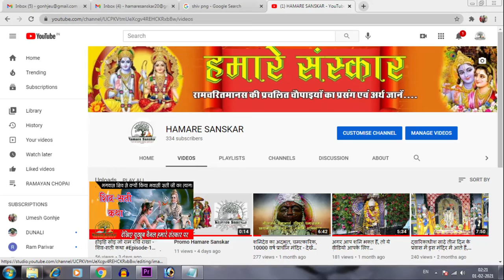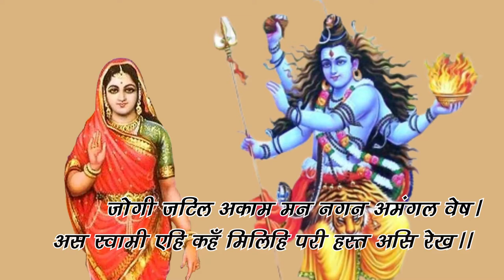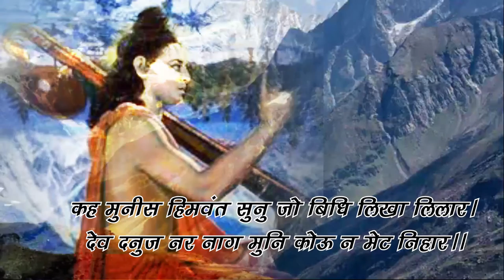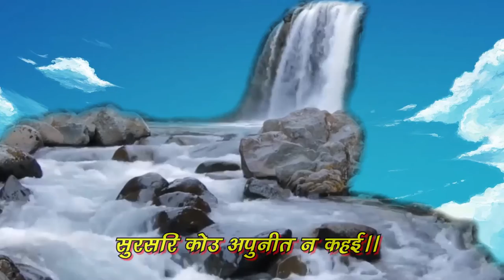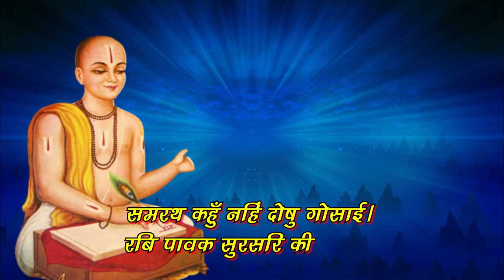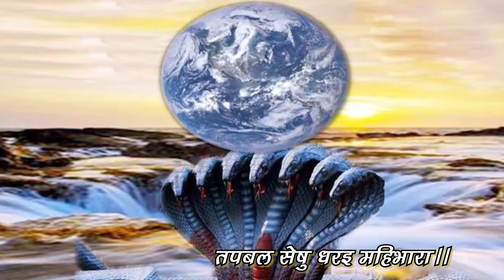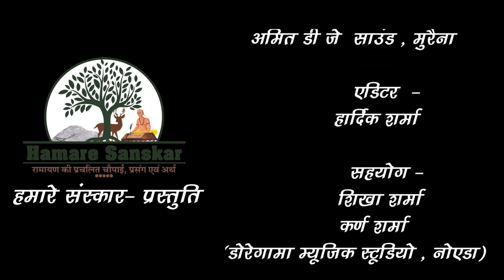समरथ कहुँ नहिं दोषु गोसाई I Samarth kahun nahin dosh goshai I Ramayan Chaupai arth sahit I Ram Katha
पार्वती कथा :शिव-पार्वती विवाह
दक्ष के बाद सती ने हिमालय के राजा हिमवान और रानी मैनावती के यहां जन्म लिया। मैनावती और हिमवान को कोई कन्या नहीं थी तो उन्होंने आदिशक्ति की प्रार्थना की। आदिशक्ति माता सती ने उन्हें उनके यहां कन्या के रूप में जन्म लेने का वरदान दिया। दोनों ने उस कन्या का नाम रखा पार्वती। पार्वती अर्थात पर्वतों की रानी। इसी को गिरिजा, शैलपुत्री और पहाड़ों वाली रानी कहा जाता है।
माना जाता है कि जब सती के आत्मदाह के उपरांत विश्व शक्तिहीन हो गया। उस भयावह स्थिति से त्रस्त महात्माओं ने आदिशक्तिदेवी की आराधना की। तारक नामक दैत्य सबको परास्त कर त्रैलोक्य पर एकाधिकार जमा चुका था। ब्रह्मा ने उसे शक्ति भी दी थी और यह भी कहा था कि शिव के औरस पुत्र के हाथों मारा जाएगा।
शिव को शक्तिहीन और पत्नीहीन देखकर तारक आदि दैत्य प्रसन्न थे। देवतागण देवी की शरण में गए। देवी ने हिमालय (हिमवान) की एकांत साधना से प्रसन्न होकर देवताओं से कहा- ‘हिमवान के घर में मेरी शक्ति गौरी के रूप में जन्म लेगी। शिव उससे विवाह करके पुत्र को जन्म देंगे, जो तारक वध करेगा।’
भगवान शिव को पति के रूप में प्राप्त करने के लिए उन्होंने देवर्षि के कहने मां पार्वती वन में तपस्या करने चली गईं। भगवान शंकर ने पार्वती के प्रेम की परीक्षा लेने के लिए सप्तऋषियों को पार्वती के पास भेजा।
सप्तऋषियों ने पार्वती के पास जाकर उन्हें हर तरह से यह समझाने का प्रयास किया कि शिव औघड़, अमंगल वेषभूषाधारी और जटाधारी है। तुम तो महान राजा की पुत्री हो तुम्हारे लिए वह योग्य वर नहीं है। उनके साथ विवाह करके तुम्हें कभी सुख की प्राप्ति नहीं होगी। तुम उनका ध्यान छोड़ दो। अनेक यत्न करने के बाद भी पार्वती अपने विचारों में दृढ़ रही।
उनकी दृढ़ता को देखकर सप्तऋषि अत्यन्त प्रसन्न हुए और उन्होंने पार्वती को सफल मनोरथ होने का आशीर्वाद दिया और वे पुन: शिवजी के पास वापस आ गए। सप्तऋषियों से पार्वती के अपने प्रति दृढ़ प्रेम का वृत्तान्त सुनकर भगवान शिव अत्यन्त प्रसन्न हुए और समझ गए कि पार्वती को अभी में अपने सती रूप का स्मरण है।
शेष अगले एपिसोड में -